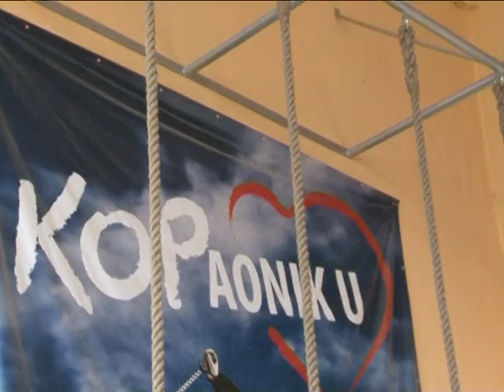Sportska hala adaptacija malih sala